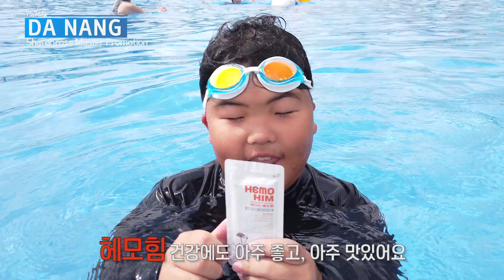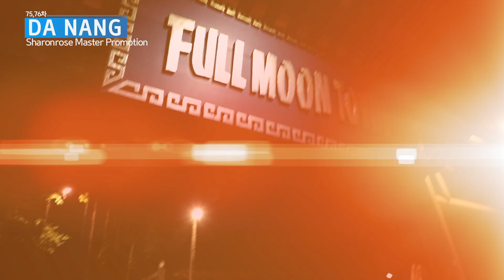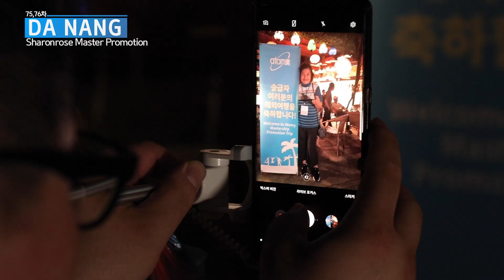[애터미승급프로모션] 2019년 75차 76차 샤론로즈마스터 승급 다낭 프로모션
샤론로즈마스터의 가족들과 함께 진행된
75차 76차 베트남 다낭 승급프로모션